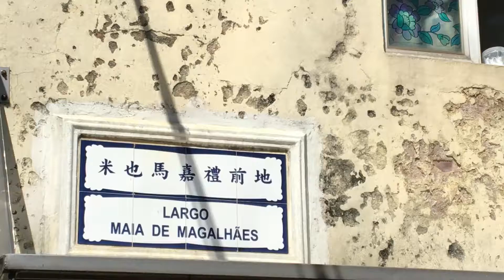米也馬嘉禮前地 氹仔 Largo Maia de Magalhães Taipa Macau One Minute 澳門一分鐘 20180112 (00511)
米也馬嘉禮前地 氹仔 Largo Maia de Magalhães Taipa